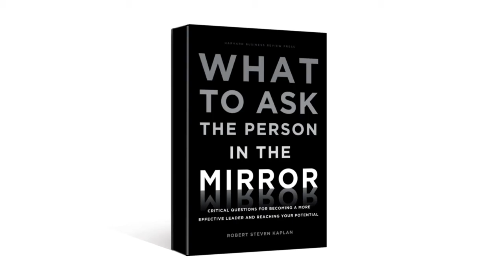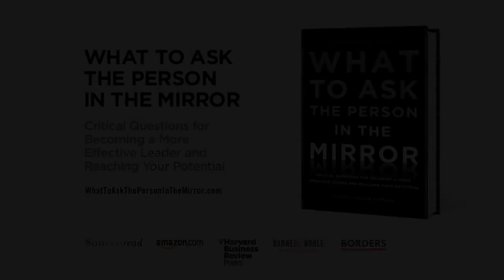What To Ask The Person In The Mirror - Managing Your Time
In What to Ask the Person in the Mirror, author Robert Steven Kaplan offers a concise and engaging guide to help executives improve their effectiveness as leaders. At the core of the book is a series of critical questions to help you lead your organization more successfully and take ownership of your career. Based on his extensive experience as a senior business executive, professor at Harvard Business School, and an advisor to leaders worldwide, Kaplan provides a simple, powerful framework that includes seven key areas for inquiry that will resonate with business leaders in both the commercial and the nonprofit sectors. Robert Steven Kaplan is a professor of management practice at Harvard Business School and co-chairman of Draper Richards Kaplan Foundation, a global venture philanthropy firm. Prior to joining Harvard in 2005, Kaplan was vice chairman of the Goldman Sachs Group, Inc.